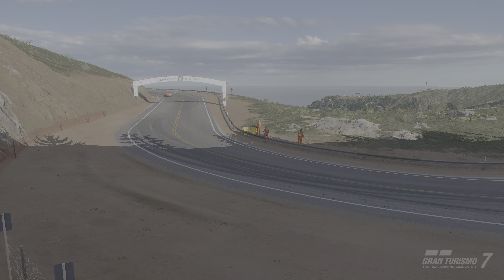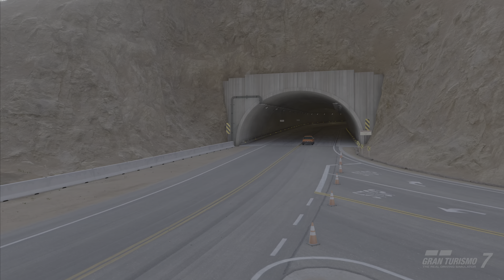BMW 3.0 CSL (1971) | Grand Valley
"This lightweight model of the 3.0 CS was stripped of all creature comforts to maximize performance."

BMW followed up its popular 2800 CS, introduced in 1968, with the 3.0 CS luxury sports coupe three years later.

The 2800 CS wore the body of the 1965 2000 C, but possessed a longer front overhang to make room for a 2.8-liter inline-6, replacing the 2000C's four-cylinder engine. With the 3.0 CS, BMW enlarged the engine, known as the "Big Six," to 3.0 liters, resulting in 177.5 HP and 188.0 ft-lb of torque. To offset the power increase, BMW fitted 4-wheel disc brakes to the 3.0 CS.

Such a car would make for an excellent race car, BMW concluded, so when the 3.0 CS took to the track, a special lightweight homologation version was offered, one that weighed 441 lbs less than the base model. This car was called the 3.0 CSL with the "L" standing for "leicht," which means lightweight in German.